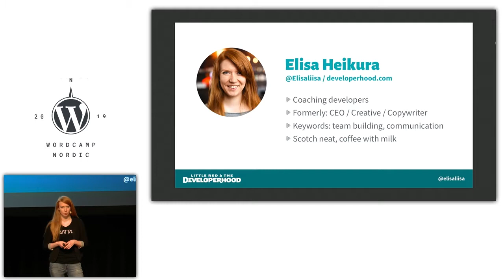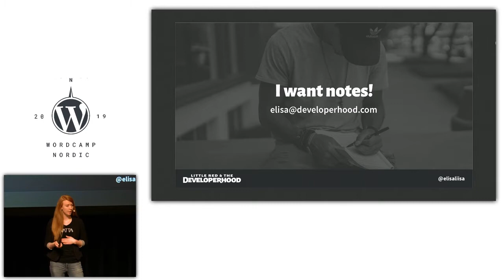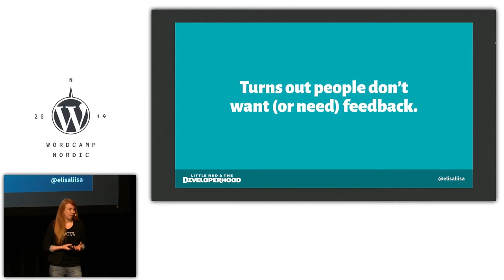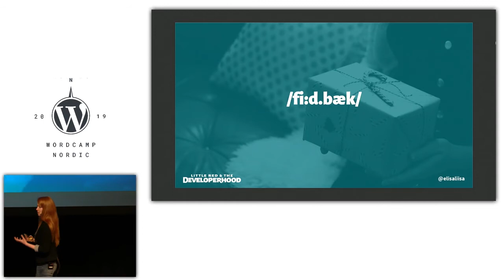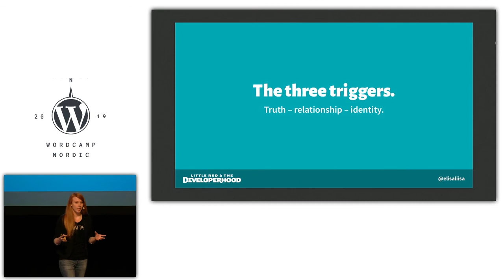Elisa Heikura: The next most important skill to learn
So you’re a splendid developer or designer, you bring your A game to work every day. You sleep like a log and jog like a fox and you’re practically unstoppable. Until feedback from your boss, colleague, or a customer comes into your inbox and all of a sudden, you’re this fiery ball of anger, resentment, and curse words. What just happened? How can you learn to receive feedback like a Buddhist unicorn, and how can you even benefit from it?